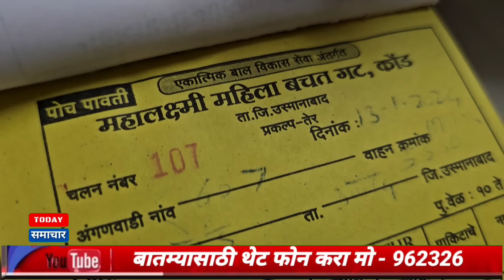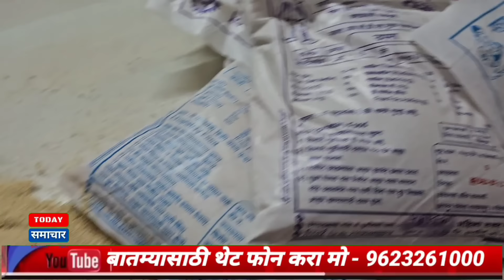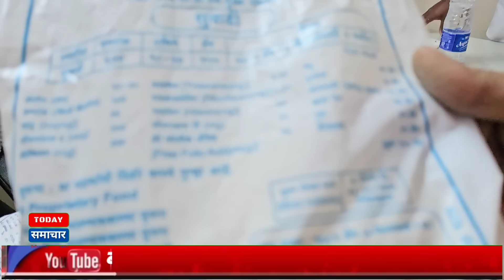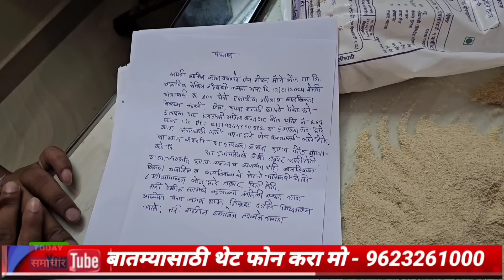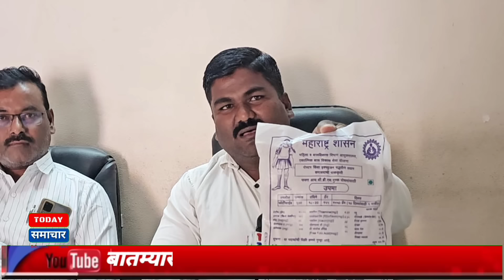उस्मानाबाद धाराशिवमध्ये अंगणवाडीच्या खाऊचा गावकऱ्यांनी पंचनामाच केला !